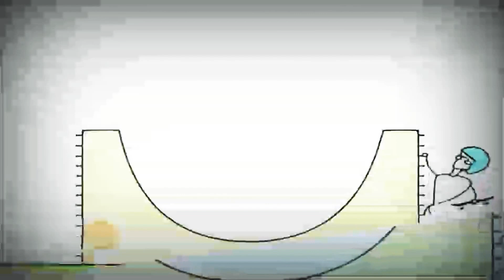7 декабря 2020 г.